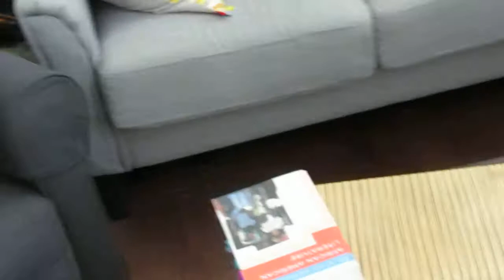Treat.Puzzle.Ball.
Banneker just got this toy and he's awesome! Now if I can just get him to play with it when I'm away...